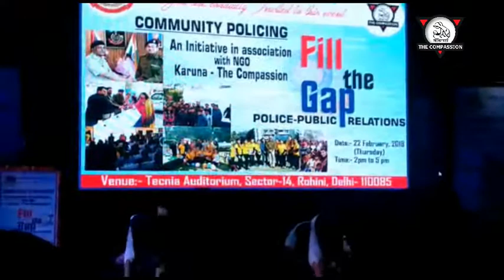Yoga Performance- Fill the Gap(Police Public Relations) KARUNA the Compassion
Initiative by DELHI POLICE in Associate with KARUNA THE COMPASSION